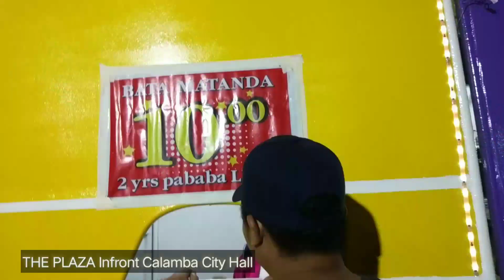CALAMBA CITY - The Plaza, The Banga & The City Hall | WowSaGanda |billykurtvogs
Handog ng butihin Mayor ng Calamba City na magandang ang Calamba City Hall, Banga o Calambanga, The Paza para sa mga kababayan natin para maging masaya.

Kaya tara na puntahan o dayuhin ang Calamba City sa kanilang kumukutitap na Calamba City Hall, The Plaza and The Banga.

Dalhin ang buong pamilya, mahal sa buhay, kaibigan, kapatid at ka barangay atin puntahan ang CALAMBA CITY at tingnan a